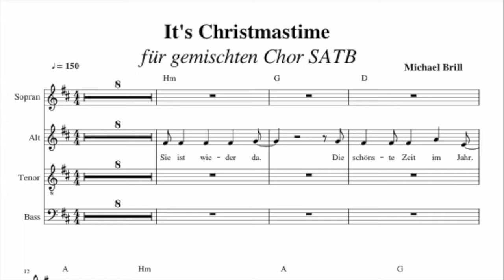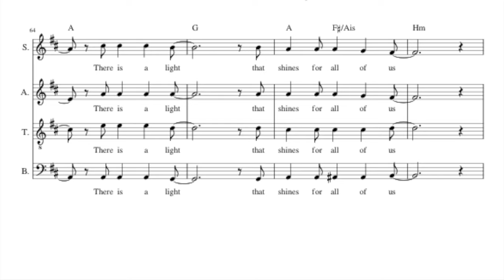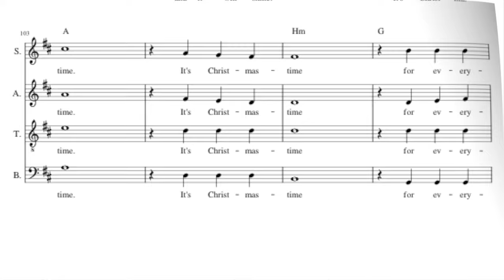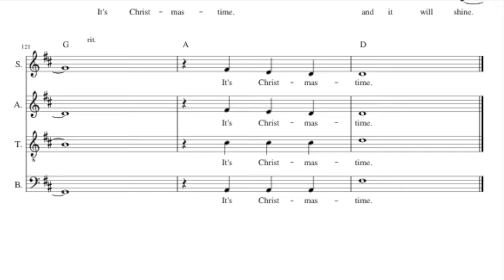Virtueller Weihnachtschor It's Christmastime - Guide Track Sopran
Mach mit beim großen virtuellen Weihnachtschor! 🎄☃️🎄